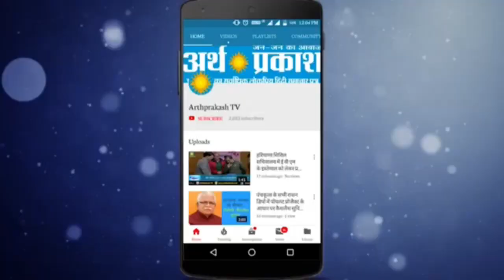जरा देखें अम्बाला में किसको कितनी छूट है खुद बता रहे शहर के DSP